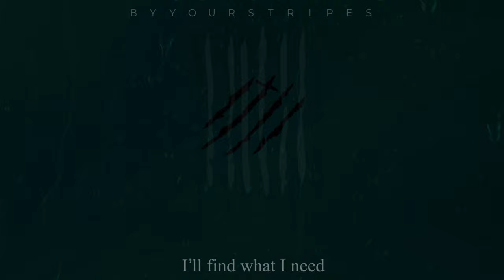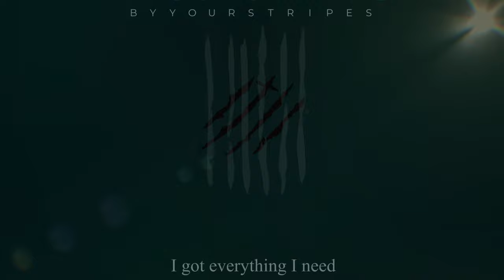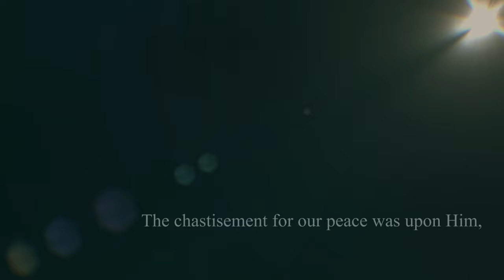By His stripes we are healed